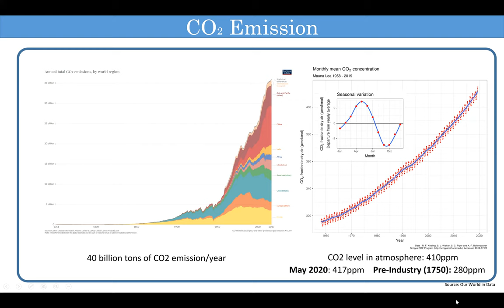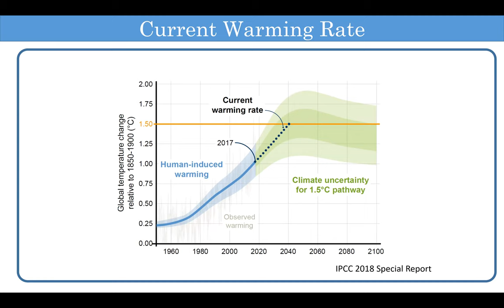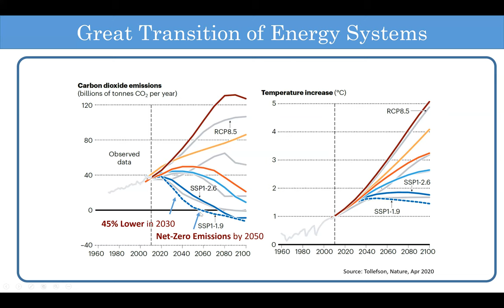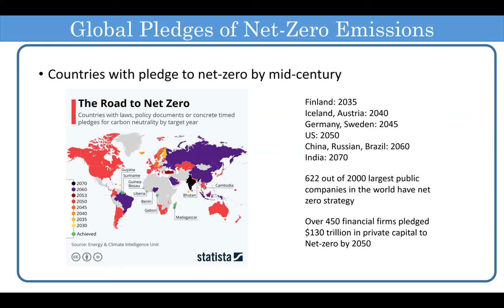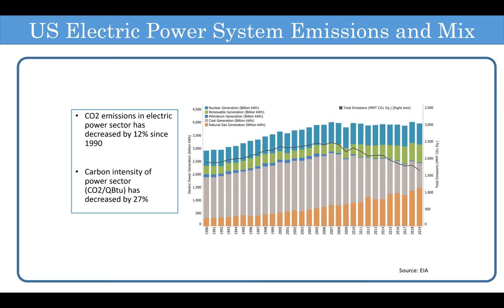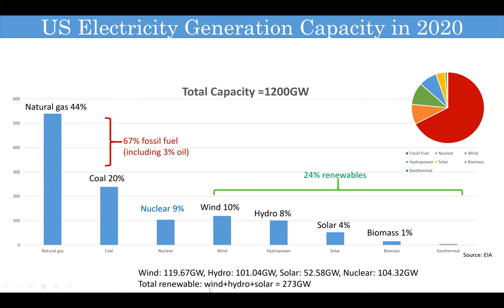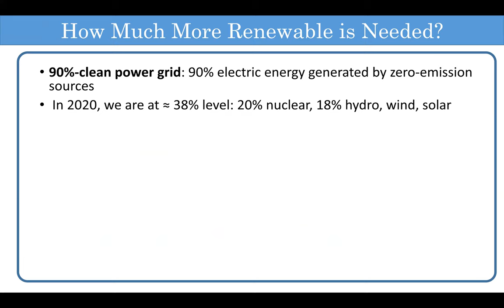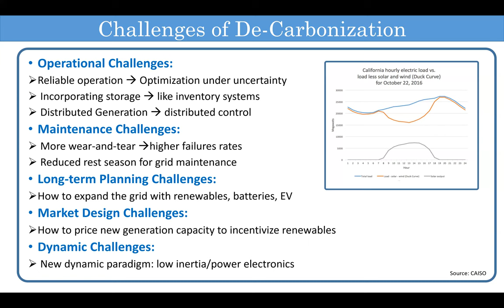Electric Power System Operations and Planning in the Great Energy Systems Transition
MIT EESG Seminar Series Spring 2022
Time: Mar 23, 2022
Speaker: Dr. Andy Sun (MIT)
Title: Electric Power System Operations and Planning in the Great Energy Systems Transition